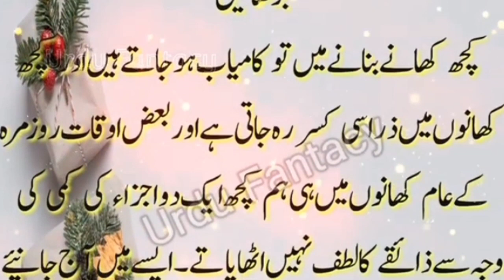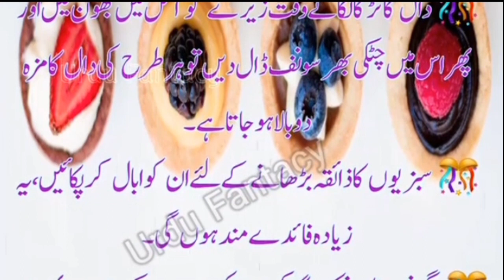khana ko majedar banane ke liye tips